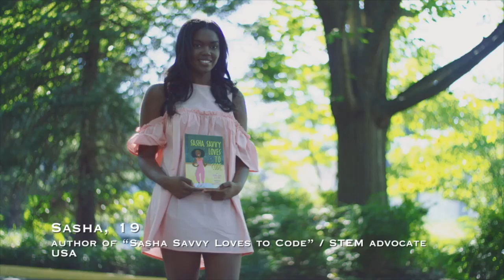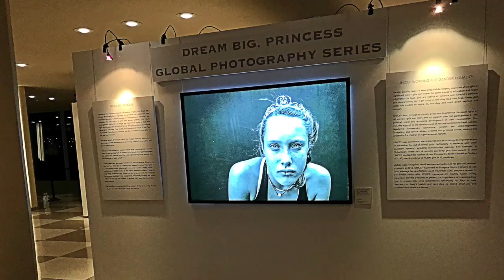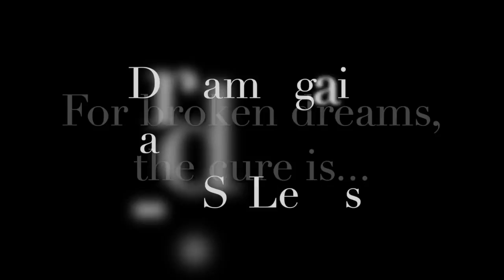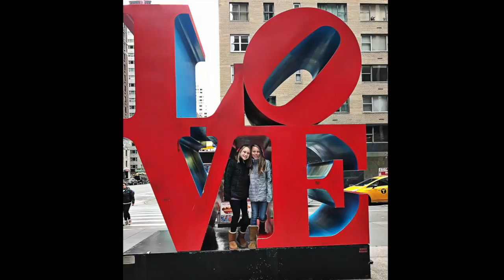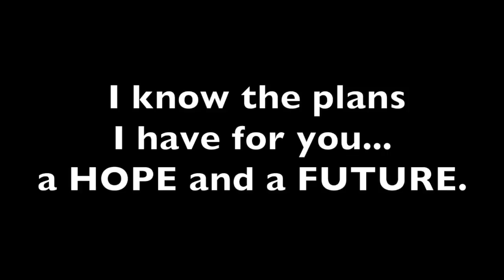Dream Big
This video is about Dream Big